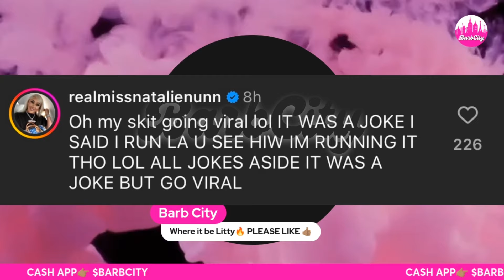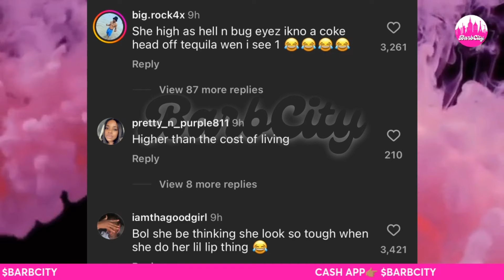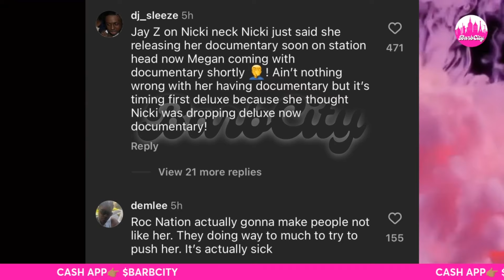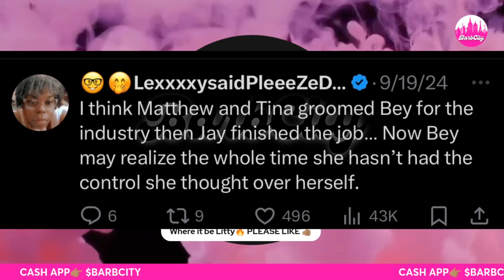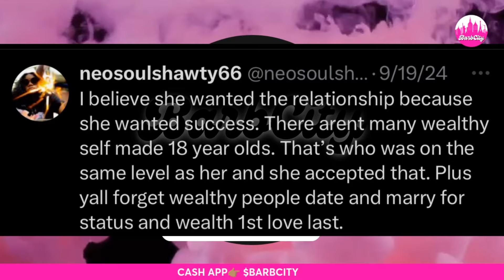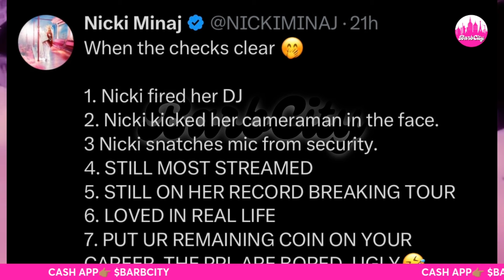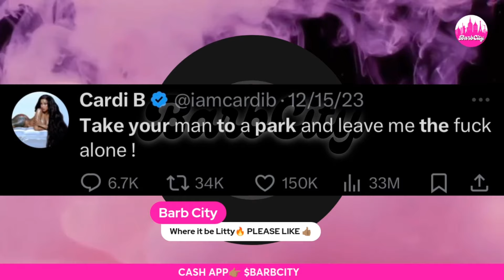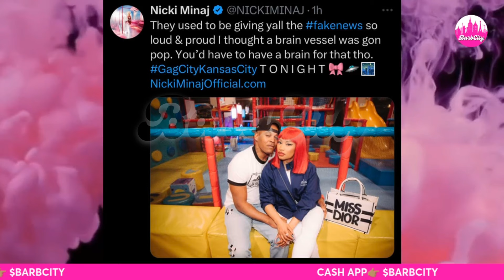Nicki Minaj CLEARS FAKE NEWS & OLD DRAGS~Beyoncé GROOMED by Jay Z?~Megan FORCED DOC+Cardi B & MORE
Hey BCG and welcome back to Barb City. Today’s video will cover the topics of Nicki Minaj’s loves DJ boof and celebrates Papa Bears Birthday. Cardi B’s drags put to an end. Megan Thee Stallion to release documentary. Beyonce’s relationship with her husband and how the GP feels. Kelsey Nicole does promo for Nickis Loci sneakers. Natalie Nunn responds to viral video.